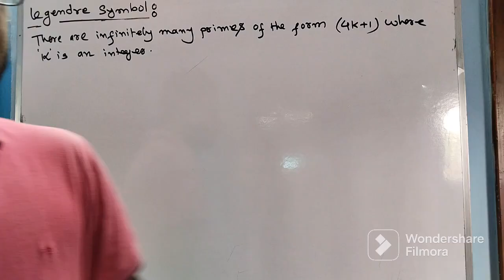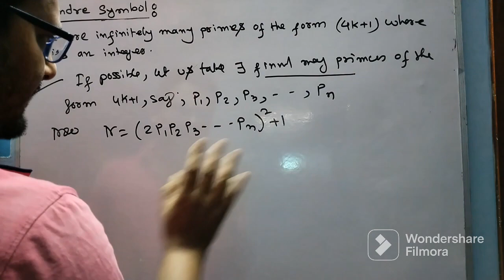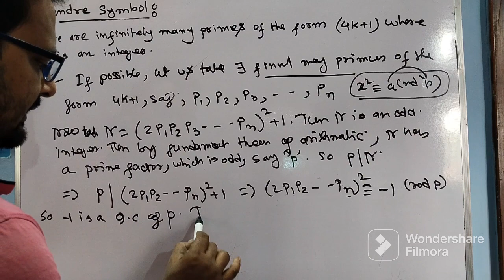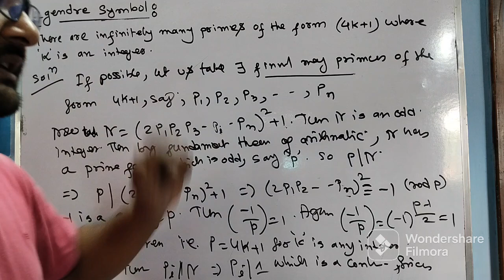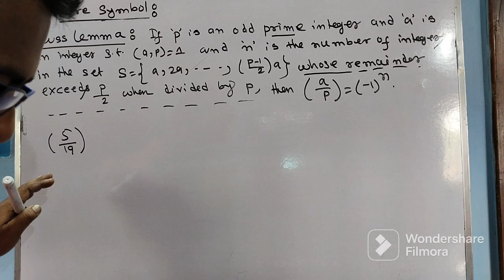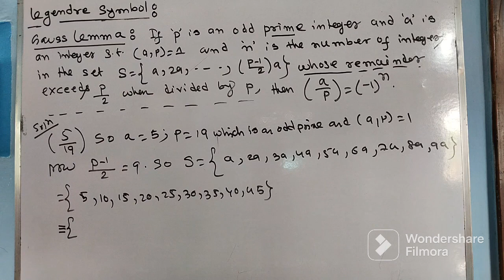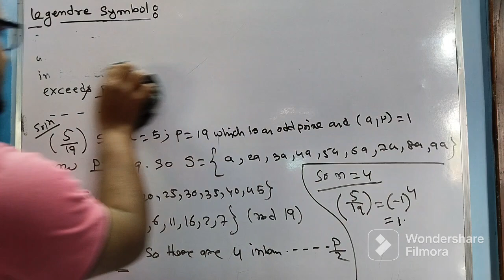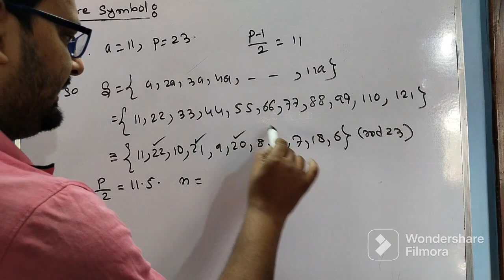(11.b) Number Theory : Legendre symbol and Gauss's lemma in Bengali (class 02 of 02 )